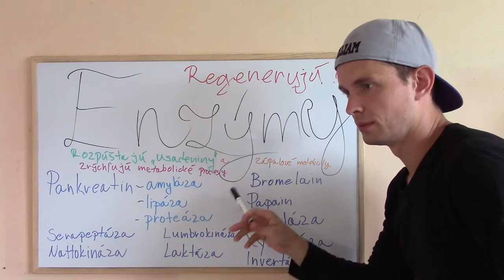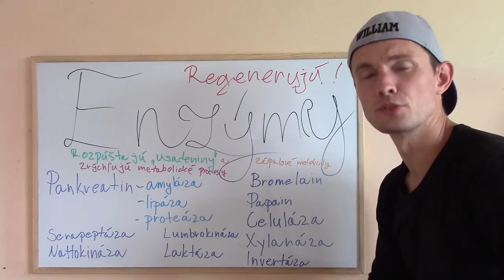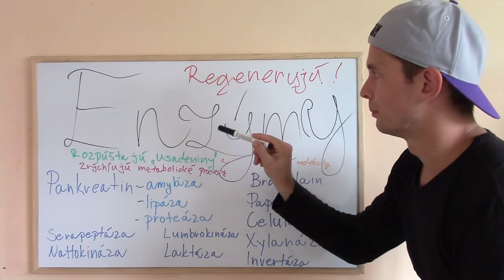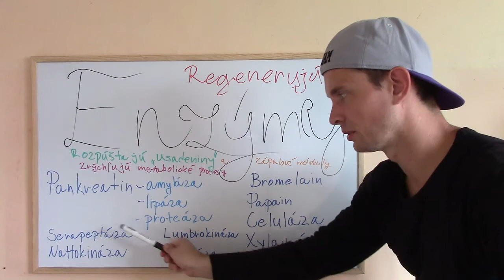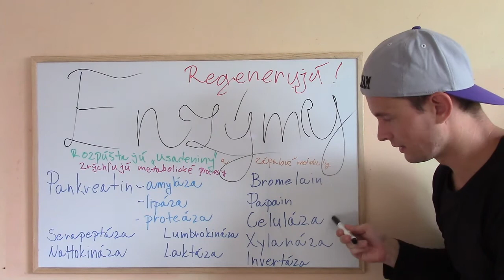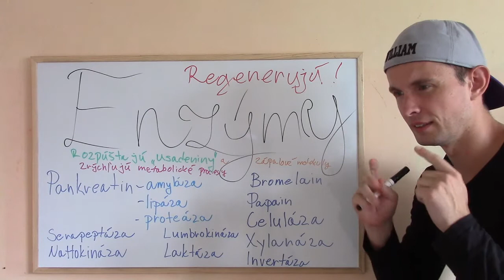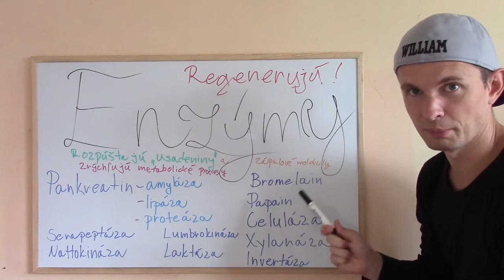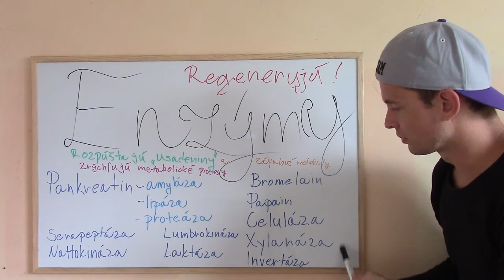Enzýmy: regenerujú, zrýchľujú metabolizmus a rozpúšťajú usadeniny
Pankreatin, nattokináza, bromelain a iné... Regenerácia, zmiernenie zápalu a odstraňovanie usadenín.